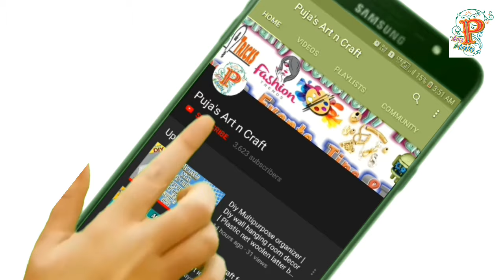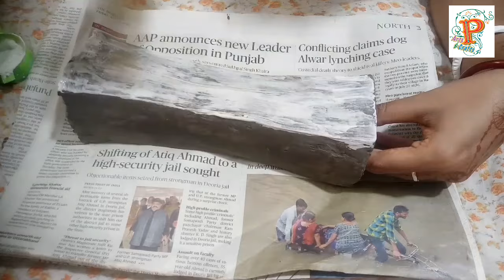Home decor idea with paper glass | Easy reuse of paper cup | paper glass craft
Hello Everyone...

The video tutorial also belongs to :
paper cup craft activities
paper cup craft idea
art and craft with paper cups
how to make paper cup craft
creative uses for paper cups
5 minute crafts with paper cups
cement pot making ideas
how to make white cement pots
how to make cement pots with towels
cement pots making at home
how to make cement pots at home
how to make cement pots
how to make big flower vase at home
how to make a homemade flower vase
how to make flower vase with plastic bottle
how to make flower vase with paper
how to make vase at home
flower vase making from waste material